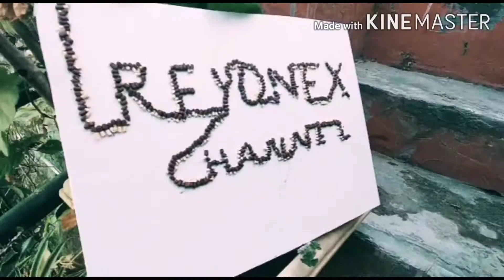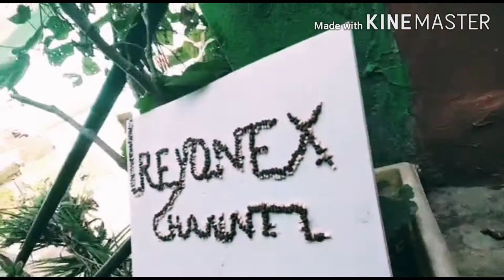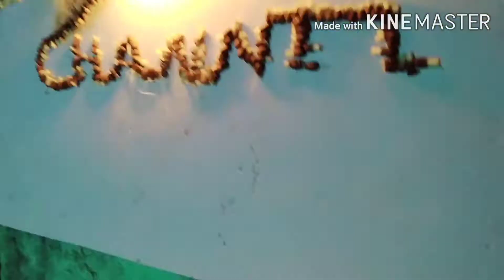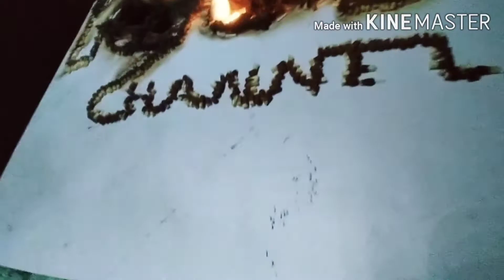Burning Title with matchsticks